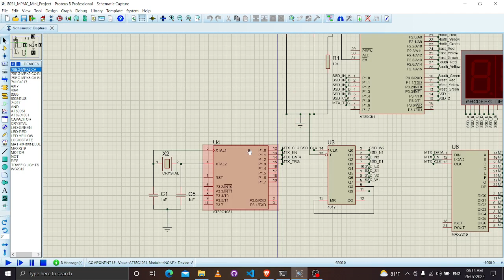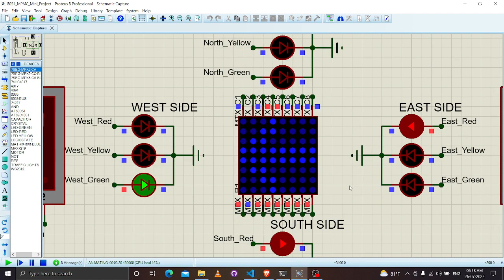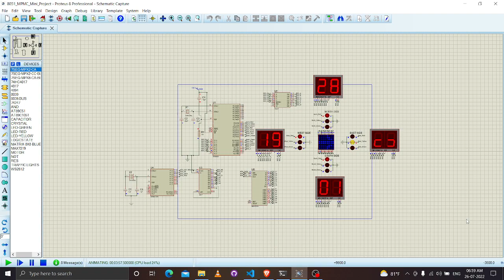Four Traffic Light Junction Simulation in Proteus Design Suite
This is a simulation done on Proteus Design Suite for a four-traffic light junction.

Each Traffic Light has :
                      # Red, Yellow, Green Lights
                      # Coundown Display

 The middle blue LED Matrix is used to show the direction of traffic and always points towards the green light direction.

The complete circuit is designed, implemented and simulated by me alone.
In this circuit, I have used :
                                  # AT89C51 Primary Micro-Controller
                                  # AT89C1051 Secondary  Micro-Controller
                                  # 4017 Decade Counter
                                  # MAX7219 Display Driver
                                  # 74247 Seven Segment Display Decoder